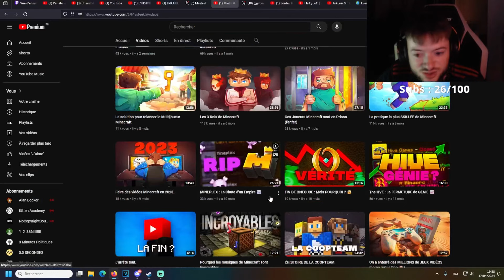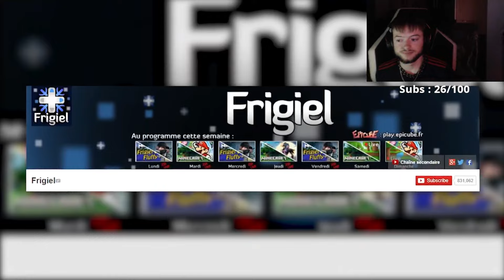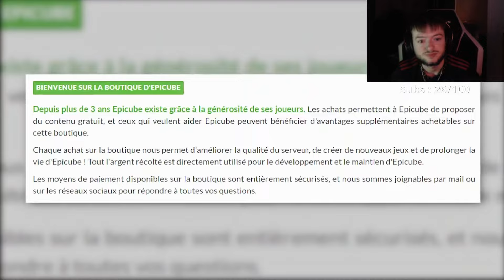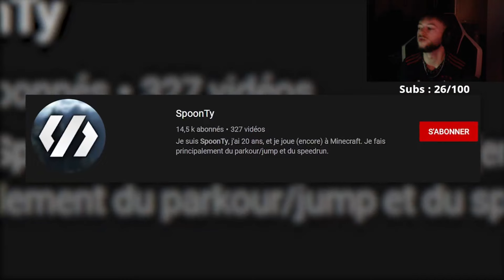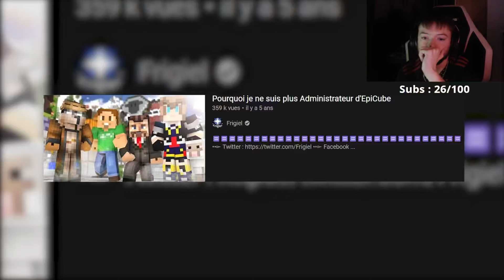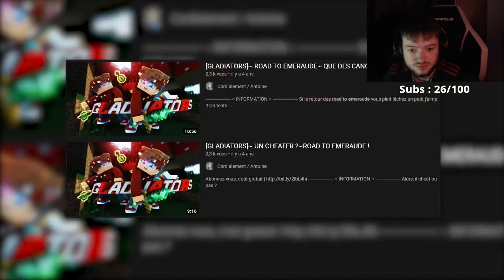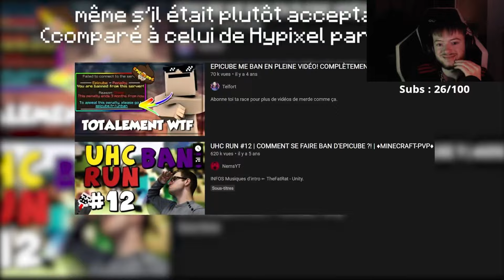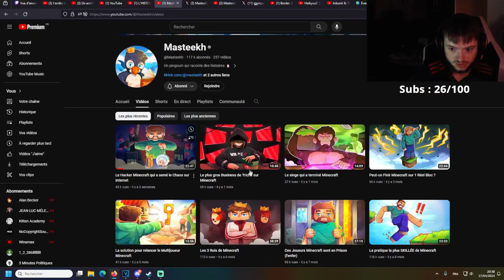ARKUNIR RÉAGIT À MASTEEKH : EPICUBE ⛏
N'hésitez pas à réact en LIVE à mes vidéos sur ma chaine principale @masteekh je les republierai sur cette chaîne !